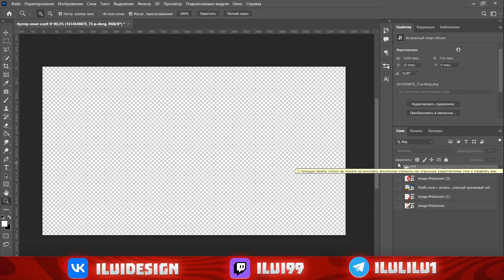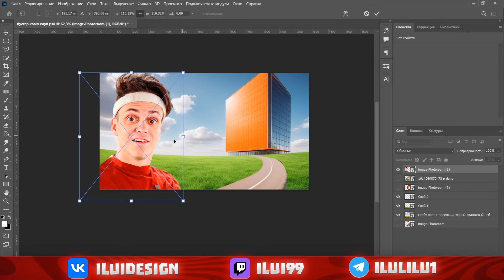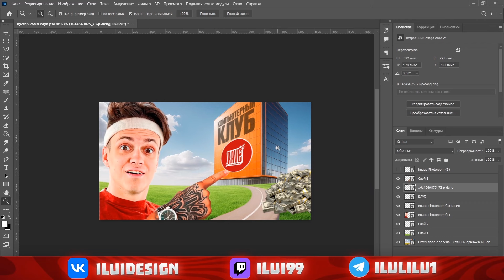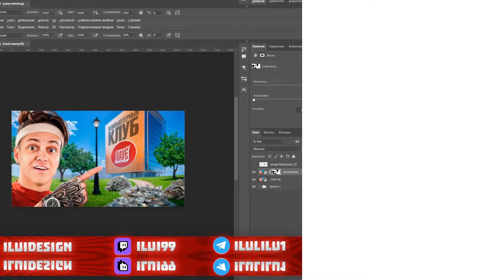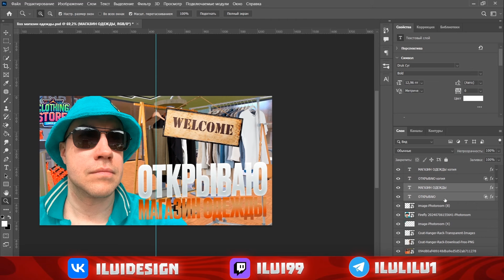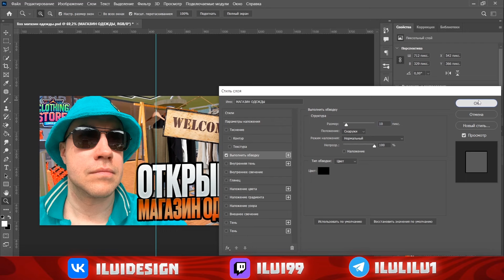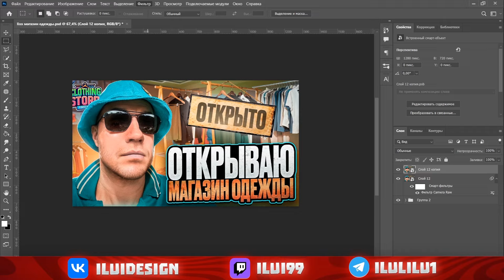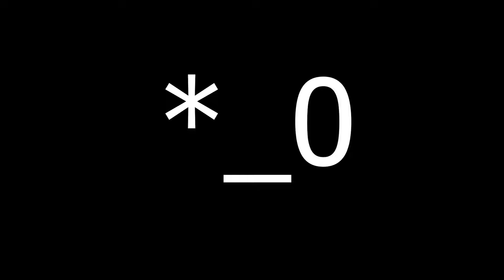ДЕЛАЮ ПРЕВЬЮ ДЛЯ СТРИМЕРОВ